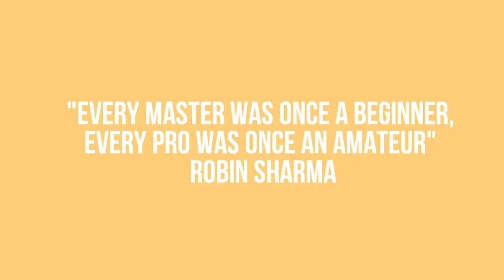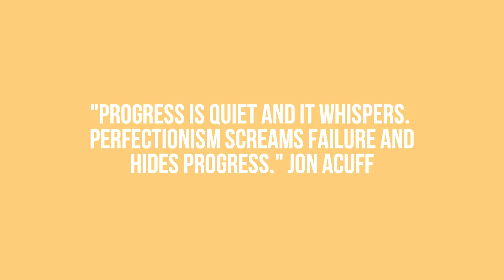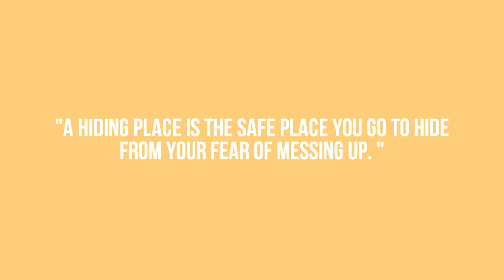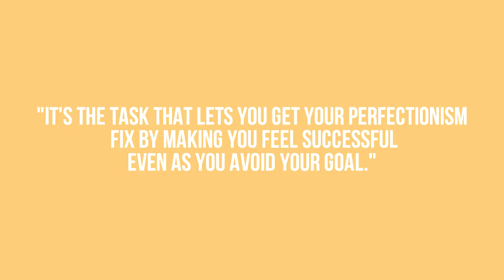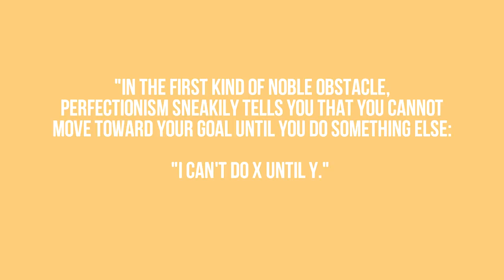Feeling Frustrated With Your Painting Abilities & Perfectionism? Watch This!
Are you feeling frustrated with your own painting abilities and your perfectionism? In today's video, I wanted to talk about how to deal with perfectionism as an artist and getting over the fear of messing up! I really hope this video is helpful to you!

► Book mentioned: Finish: Give Yourself the Gift of Done by Jon Acuff

- Camera Canon 80D
- Canon Macro Lens
- Camera Lens Sigma 30mm F1.4
- Canon Powershot G7 X
- Studio Light

~mako

♫ MUSIC ♪